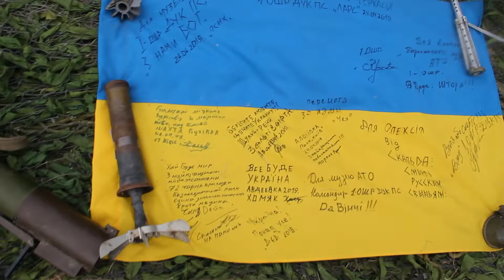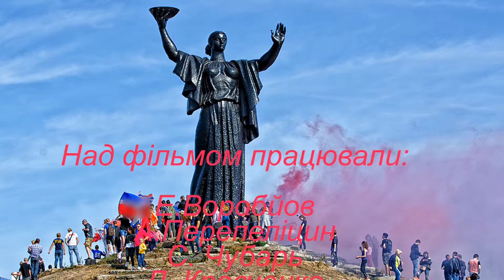Cherkasy city day День мicта Черкаси 14 15 09 2019